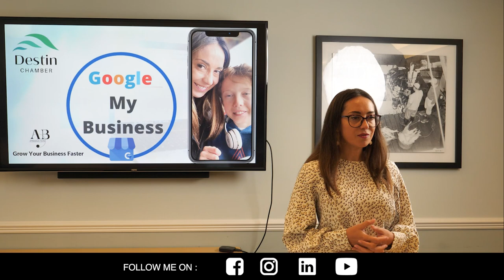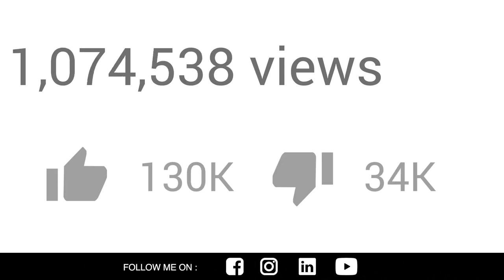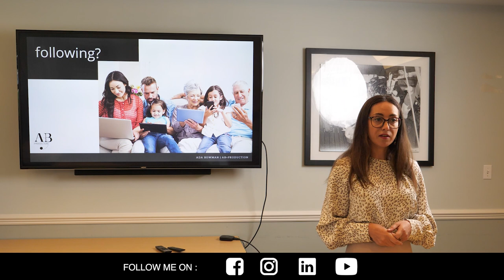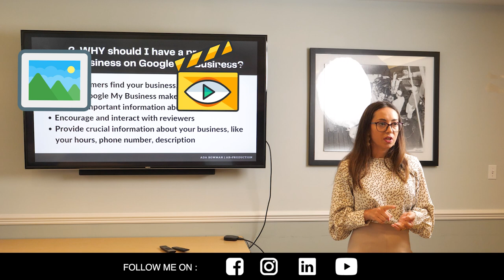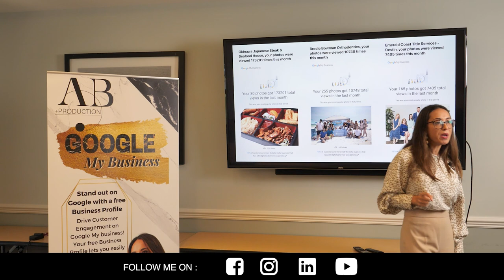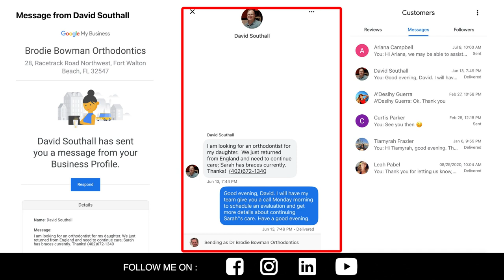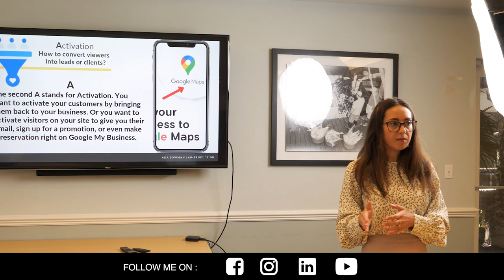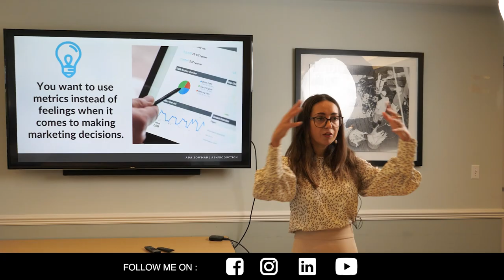Complete Google My Business Full Presentation 2021 | Listing Ada Bowman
Description,

A product that lets you create and manage free business listings in Google Maps so that people can see your business when doing a local search.
Google My Business allows you to create and verify your local business on Google, so your business information can be shown in Google Maps. With Google My Business, you can also add business information that can appear on Google.com, Google Maps, and Google Earth when someone searches for your business name or category.
You can show business locations in your ads by using location extensions. Location extensions display your business name, address, and phone number with your ad to help customers connect with your local business.
Businesses without a website can verify their business with Google My Business and advertise with Smart campaigns in Google Ads, our advertising product without daily ad management.

💠 More about - { Ada Bowman} 💠